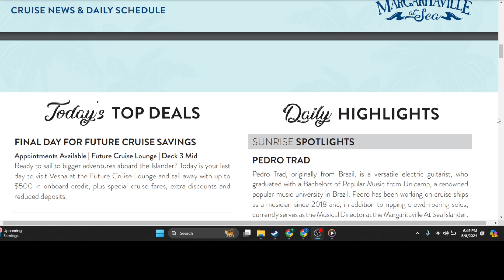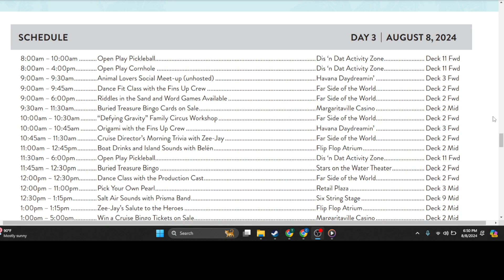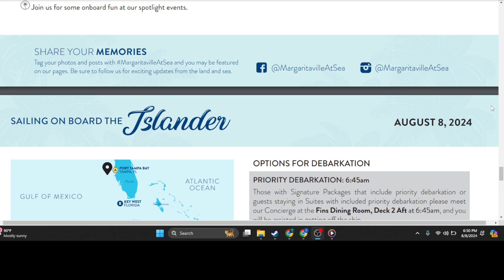Margaritaville at Sea Islander 8-8-24 Checklist To Chill